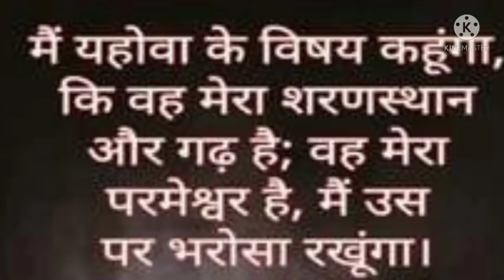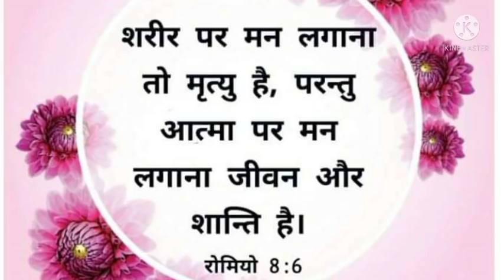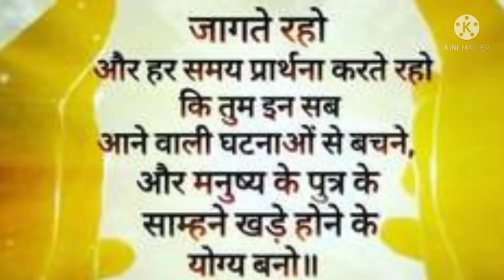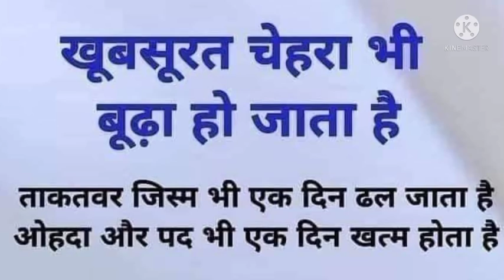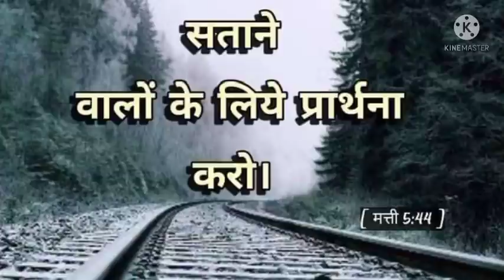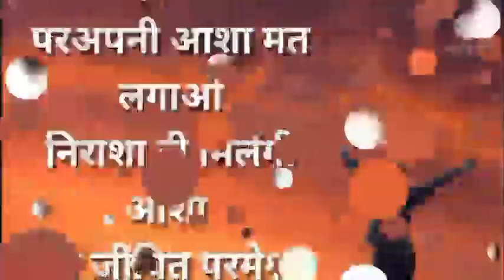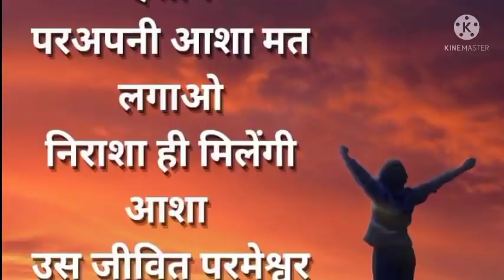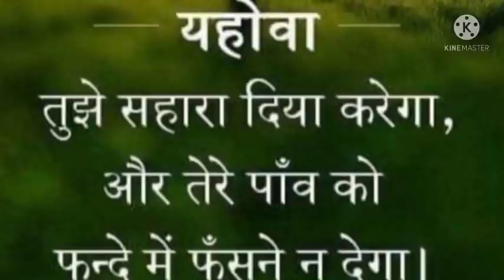शुक्रवार कि उपवास प्रार्थना आपके सभी मनोरथो हों को पूरा करेगा aapke parivar ke sbhi mnortho ko Pura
आपके सभी मनोरथो को परमेश्वर यहोवा  पूरा करेगा और हर परिस्थिति में परमेश्वर यहोवा आपको बहुत अच्छा रखेंगे